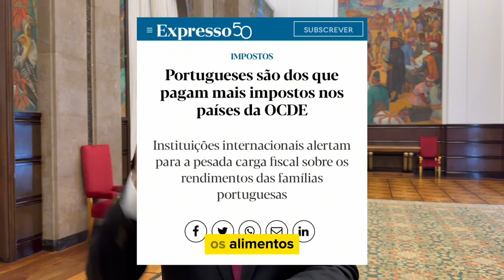⚠️ Notícia de criança doente revolta André Ventura😡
O estado da saúde em Portugal devia envergonhar qualquer governante.